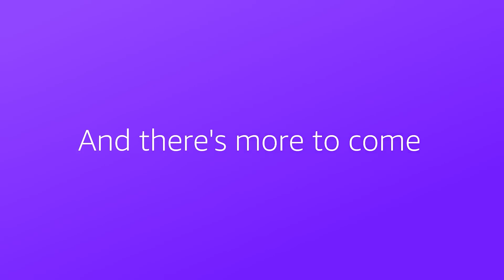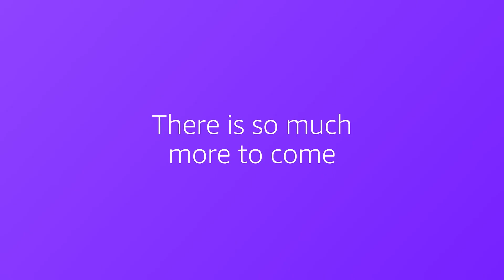Is This the End for Amazon Luna GameLift Streams EXPLAINED!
Amazon GameLift Streams is here, and it's NOT what you think! We break down this new cloud gaming tool for developers and discuss its potential impact on Amazon Luna and the future of how we play games in the cloud.

Timestamps:
*   0:00 Start
*   0:06 What Is Game Lift Streams
*   0:30 History Repeating Itself?
*   0:53 Positive Side
*   1:38 Overall Thoughts